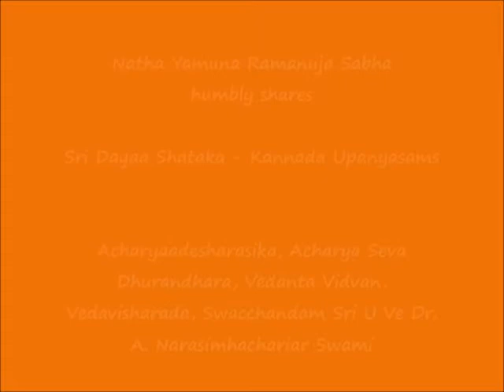21 – KANNADA – slOkAs 39, 40 - Sri Dayaa Shataka Upanyasams